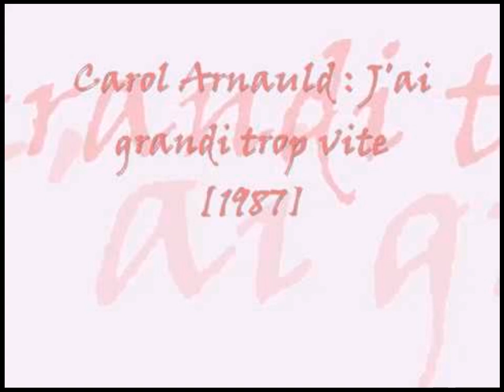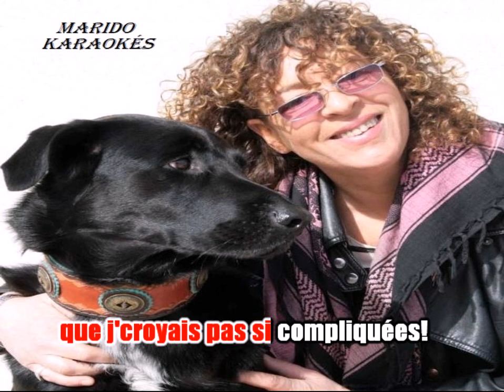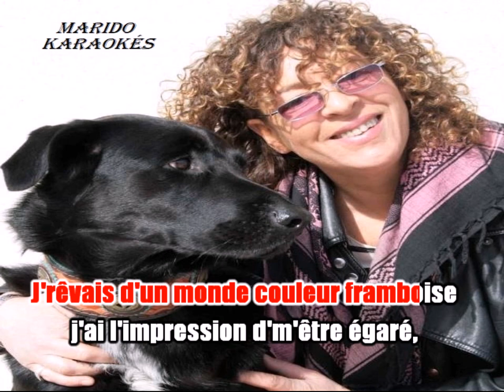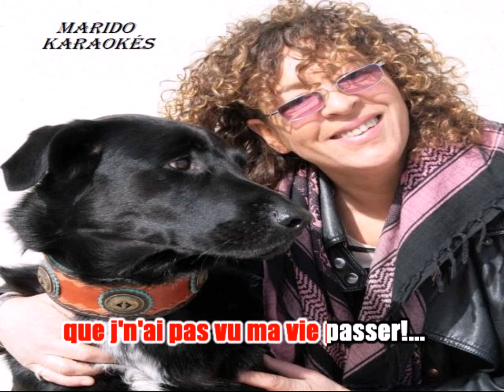Karaoké Carol Arnauld - J'ai grandi trop vite 1987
A la demande de Muriel .